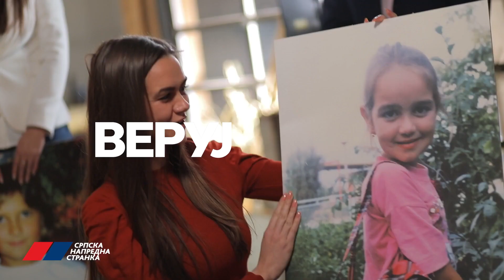Novi SPOT SNS - Nova lica SNS gledaju u budućnost!